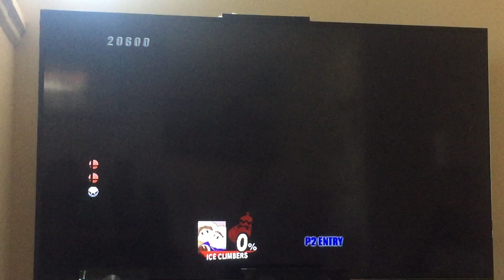SSBB Walkthrough: The Glacial Peak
The Great Fox is under attack by the Halberd...

There are 3 orange cubes and no important trophies.

00:00 The Glacial Peak
00:03 The Halberd Vs. The Great Fox
04:15 Orange Cube
04:44 Orange Cube (Inside Door)
06:26 Orange Cube (Inside Door)
07:27 Lucario Challenges Mets Knight
07:52 Lucario VS Meta Knight
10:07 Meta Knight Defeats Lucario (If playing Lucario, it’s Lucario Defeats Meta Knight)
10:23 Meta Knight and Lucario Board The Halberd